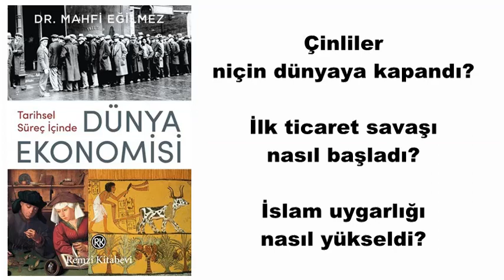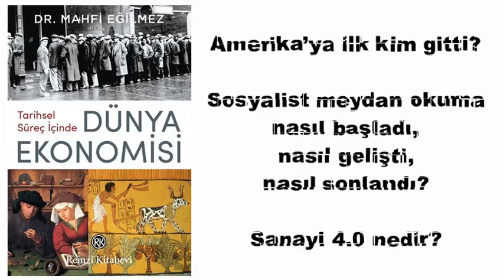Tarihsel Süreç İçinde Dünya Ekonomisi-Mahfi Eğilmez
Dünya ekonomisinin sıra dışı tarihi...
Nasıl oldu da insan tüketicilikten üreticiliğe geçti?
Saban ve tekerleğin icadı ekonomileri nasıl etkiledi?
Feodalitede üretim nasıl yapıldı, nasıl paylaşıldı?
Bütçe hakkı nasıl doğdu?
Sanayi devrimi yaşamı nasıl etkiledi?
Çinliler niçin dünyaya kapandı?
İlk ticaret savaşı nasıl başladı?
İslam uygarlığı nasıl yükseldi?
Amerika’ya ilk kim gitti?
Sosyalist meydan okuma nasıl başladı, nasıl gelişti, nasıl sonlandı?
Sanayi 4.0 nedir?
Mahfi Eğilmez’in, sade bir anlatımla kaleme aldığı ekonomi tarihi, birçok açıdan dünyaya bakış açınızı değiştirecek.

Mahfi Eğilmez’in Tarihsel Süreç İçinde Dünya Ekonomisi Kitabının Künyesi
Kitabın Adı: Tarihsel Süreç İçinde Dünya Ekonomisi
Kitabın Yazarı: Mahfi Eğilmez
Yayınevi: Remzi Kitabevi
Kitabın Türü: Ekonomi
Sayfa Sayısı: 208
İlk Baskı Yılı: 2018